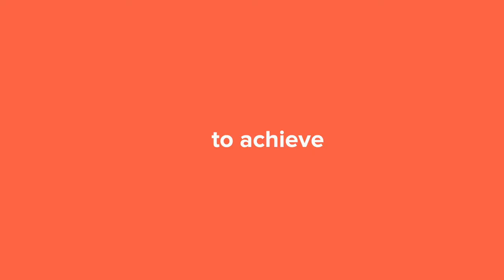Why Join the Federation of Small Businesses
Learn more about the benefits of becoming an FSB member